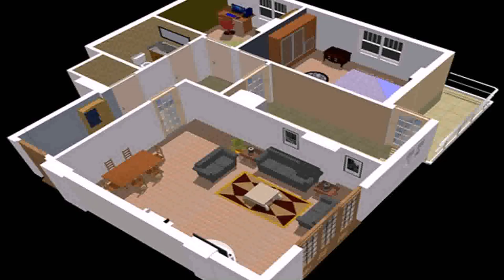Indian Home Design One Floor